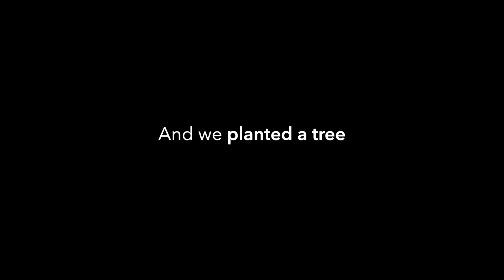What 2019 meant for us.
In 2019 we created a new coworking space, built our new cafeteria, recorded more than 50 podcast episodes, and started an early-stage fund.

We look forward to seeing what 2020 looks like :)